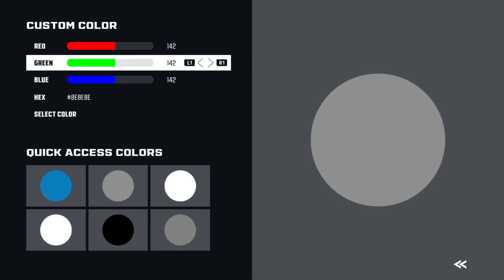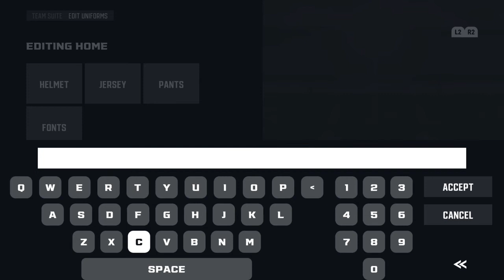Axis Football 2021 Create a Team Mode